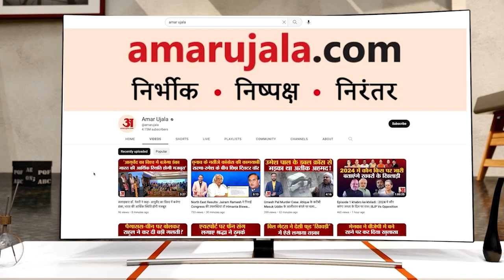Priyanka Gandhi की रैली के दूसरे दिन ही Congress को झटका, महिला नेता ने थाम लिया BJP का दामन.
प्रियंका गांधी की रैली के दूसरे दिन ही कांग्रेस को झटका, महिला नेता ने थाम लिया बीजेपी का दामन.